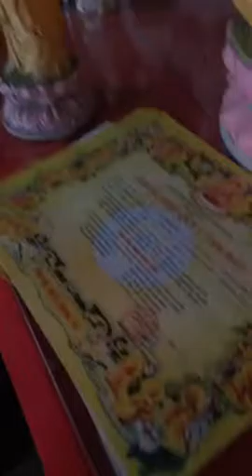HTH, LỜI PHẬT DẠY TRUNG TÂM NHÂN ĐẠO QUÊ HƯƠNG